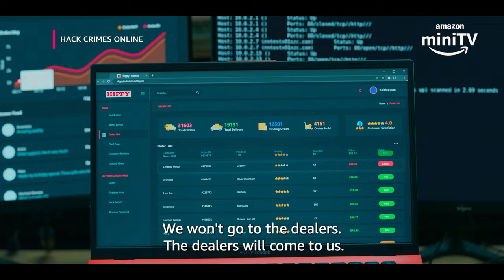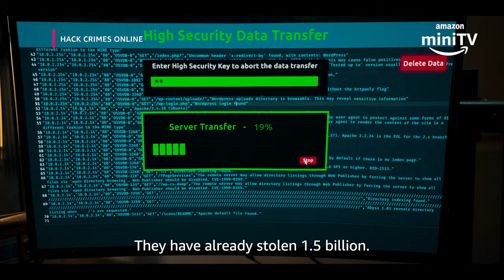HACK CRIMES ONLINE | TRAILER | AMAZON MINITV | THE FRIDAY STORYTELLERS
@Amazon mini TV @ShitalBhatia @parmeetsethi @devendradeshpande @allyson.patel @yash.dave.129 @allysonandyash @officialvipulgupta @riddhi.kumar222 @akash.ayyar @ak.khattar SajjadHussainKhan @akanksha.pandey.1029 Dishaarora PratkyaskPanwar AmitDubey @julius.packiam @arvind.singh.372 AbbasAliMoghul VickySidana SatyaSharma HarpreetSawhney DebashishMishra Kristeldias ChiragChandrakantBhuva Rajeshprajapati HimanshiChhabra @avi.udeshi @roohaniy @chandankachhawa1 @souvikphukan